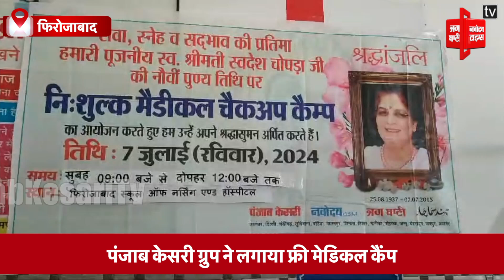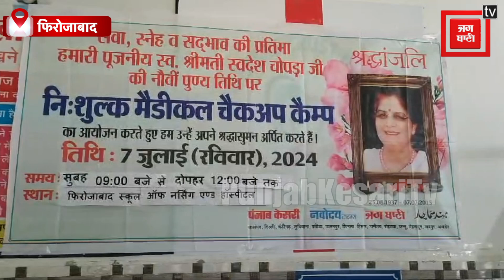Firozabad: स्व.स्वदेश चोपड़ा जी की 9वीं पुण्यतिथि पर पंजाब केसरी ग्रुप ने लगाया फ्री मेडिकल कैंप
पंजाब केसरी समूह के संस्थापक स्व. स्वदेश चोपड़ा जी की 9वीं पुण्यतिथि के अवसर पर यूपी के फिरोजाबाद जिले के रसीदपुर कनेटा गांव में स्थित फिरोजाबाद स्कूल ऑफ़ नर्सिंग एंड हॉस्पिटल में फ्री मेडिकल कैंप का आयोजन किया गया। इस स्वास्थ्य कैंप में 120 मरीजों की जांच की गई और उन्हें नि:शुल्क दवा का वितरण भी किया गया। कैंप में डॉ मोहम्मद हसीब होम्योपैथिक,दंत चिकित्सक डॉ अरुणा, डॉ यशवर्धन, डॉ अजय अग्रवाल , डॉ सुरेश चन्द्र दक्ष व आंखों की जांच ऑप्टोमेट्रिस्ट सुमैया द्वारा की गई।